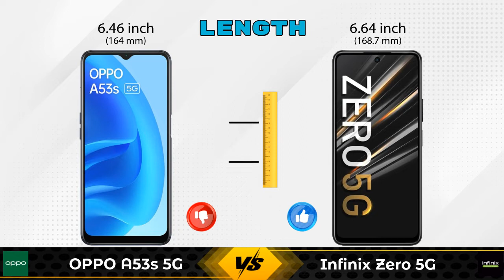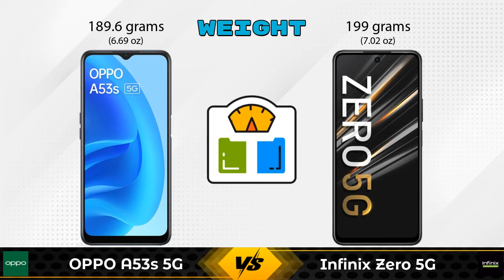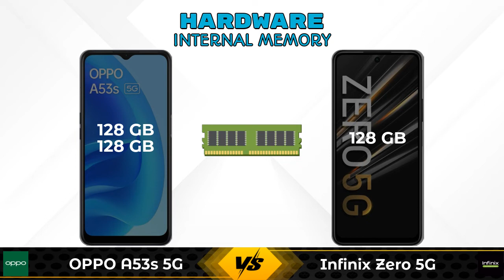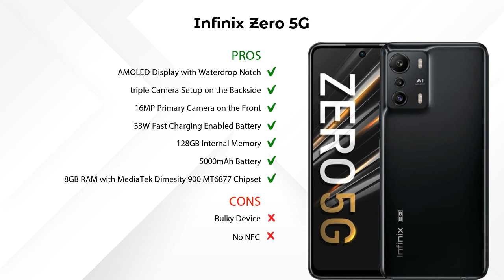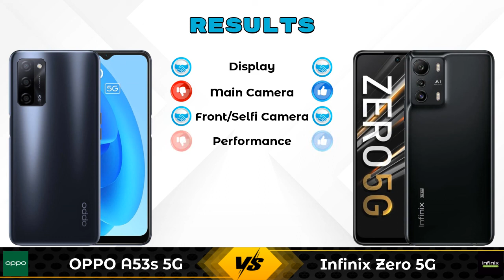OPPO A53s 5G Vs Infinix Zero 5G - Full Comparison [Full Specifications]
In this Video we are Comparing OPPO A53s 5G Vs Infinix Zero 5G with [Full Specifications].

Variant Details:
6 GB / 128 GB - 14990
8 GB / 128 GB - 17990 (Flipkart)

Variant Details:
8 GB / 128 GB - 19999

OPPO A53s 5G Vs Infinix Zero 5G full specifications
Infinix Zero 5G Vs OPPO A53s 5G full specifications
OPPO A53s 5G Vs Infinix Zero 5G comparison
Infinix Zero 5G Vs OPPO A53s 5G comparison

Other Compitior Phone with Similar Price Range :

Xiaomi Mi 11i(6 GB / 128 GB) - 26996 , Release Date :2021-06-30
Xiaomi 11 Lite NE 5G 8GB RAM(8 GB / 128 GB) - 28999 , Release Date :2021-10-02